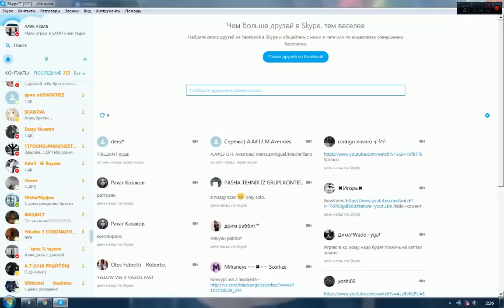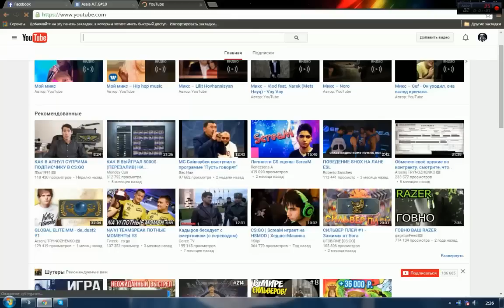Thank You Remember Me!!!!!!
✞✞✞✞ OPEN OPEN OPEN OPEN ✞✞✞✞